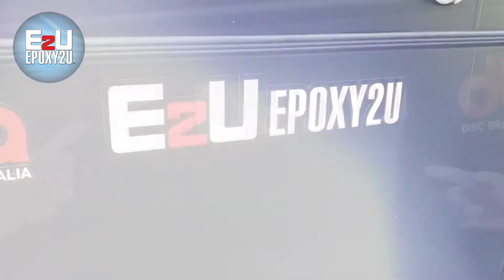Epoxy2U of Australia Sponsors Penrite Racing 2019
Epoxy2U's industry leading epoxy, urethane, polyaspartic, and more are now in Australia!